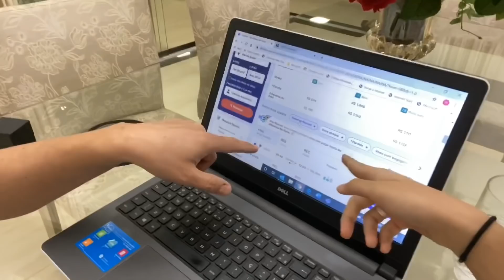FUI PEDIDA EM CASAMENTO PELO MEU NAMORADO💍 MEU PAI NÃO ACEITOU💔 100% REAL - MILA FLORENCIO